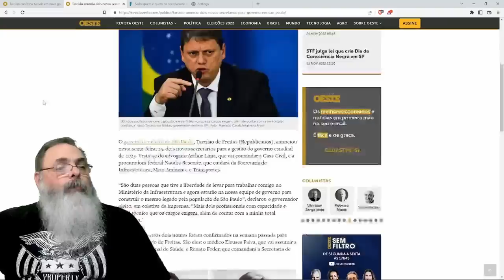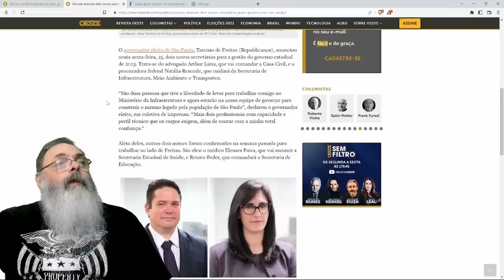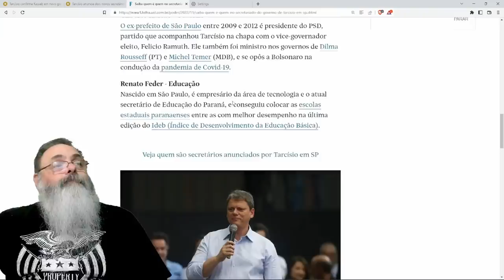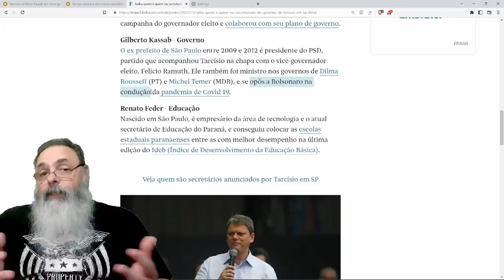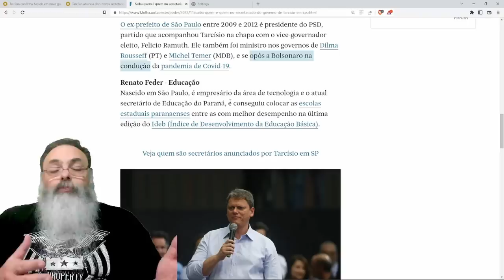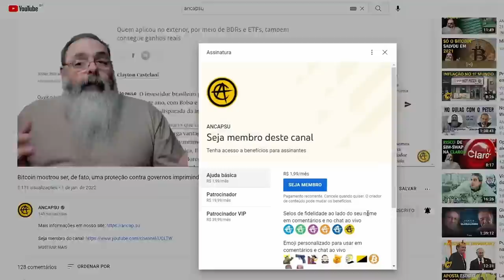TARCÍCIO nomeia KASSAB como SECRETÁRIO do GOVERNO, o que ESTÁ ACONTECENDO com TARCÍSIO?